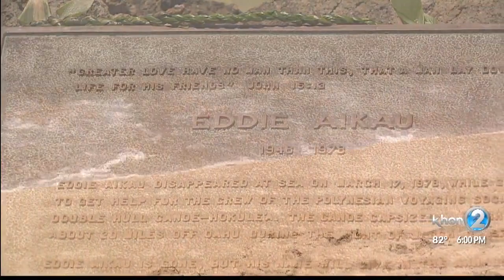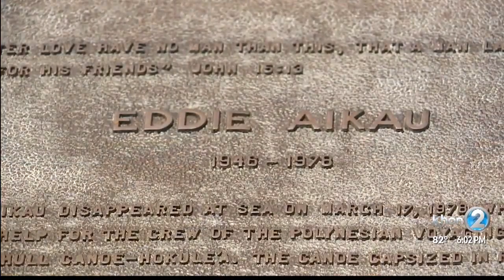Honoring Eddie Aikau on the 40th anniversary of his disappearance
Legendary waterman, Eddie Aikau disappeared 40 years ago. The Aikau ohana gathered at Waimea Bay Saturday for a small paddle-out and pule to celebrate Eddie and remember the sacrifice he made.